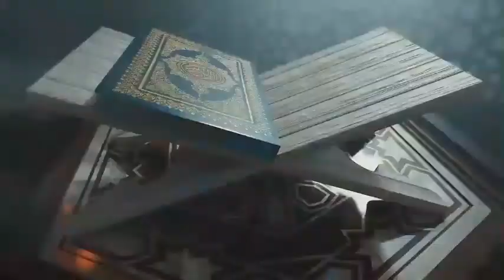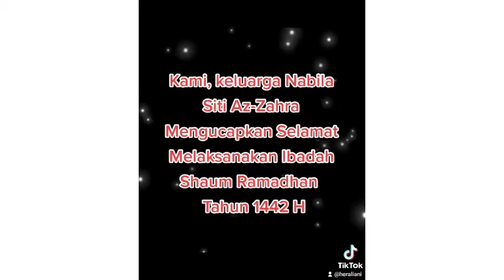Ucapan Ramadhan Keluarga - KU : Keluarga Nabila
Dalam Rangka memriahkan Bulan Ramadhan 1442 H, STP Khoiru Ummah Cianjur mengadakan Lomba Ucapan Ramadhan Keluarga-KU.

Video ini dari keluarga Nabila kelas 3.

Silahkan like dan share sebanyak-banyaknya. Viewer, Like, dan Komentar terbanyak akan menjadi juara favorit.